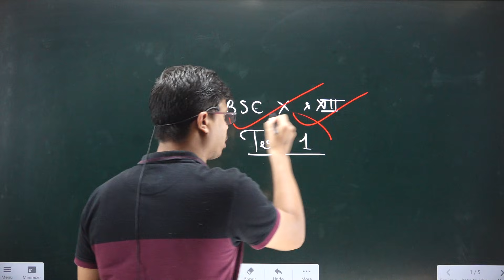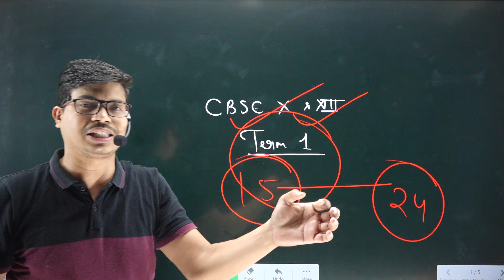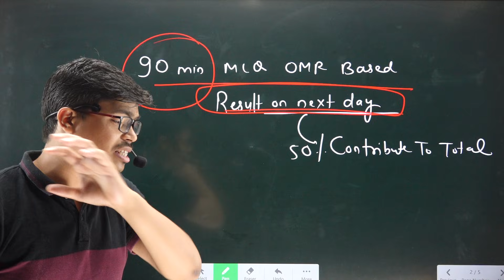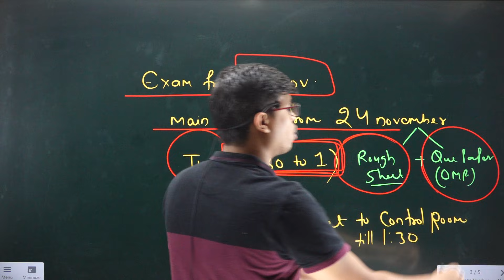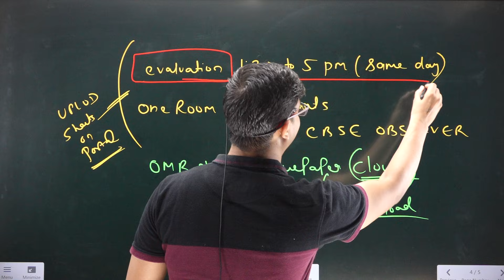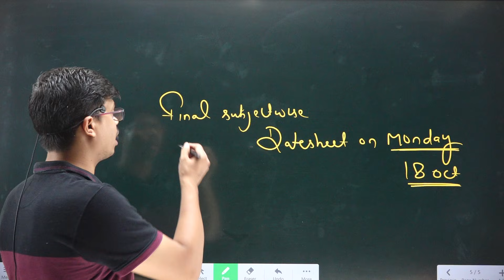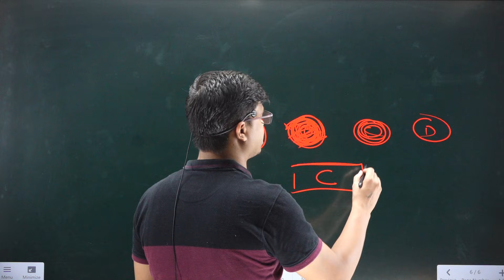BIG UPDATE | Term 1 Date sheet, Exam Details & Pattern. 10th & 12th Board Exam 2021-22